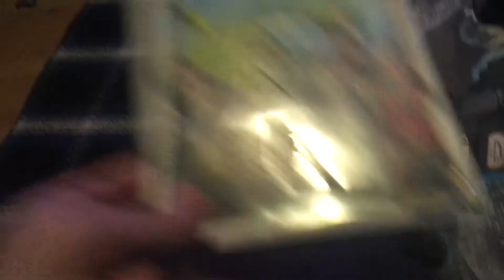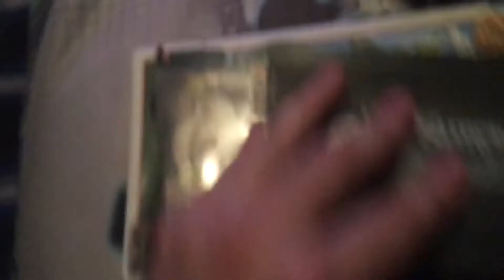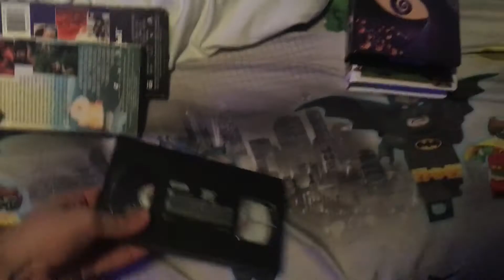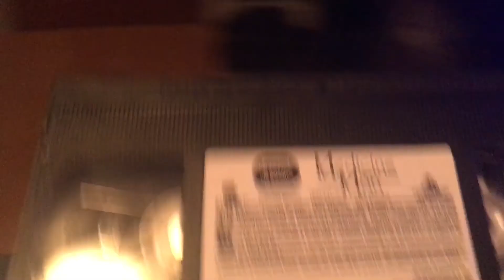VHS tapes I have with The Phone Noise